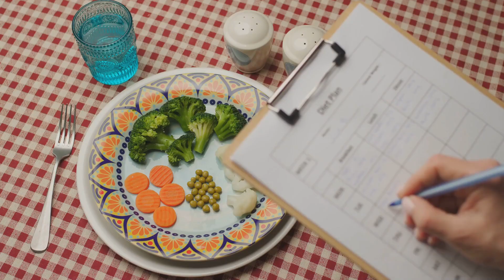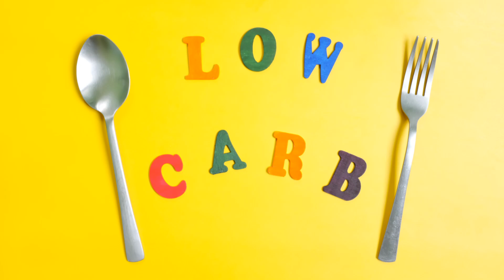The HIDDEN Dangers Of A Low-Carb Diet EXPLAINED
The HIDDEN Dangers Of A Low-Carb Diet EXPLAINED | What You Need to Know Before Cutting Carbs

Low-carb diets have exploded in popularity — from keto to Atkins to paleo — all promising fast weight loss, better energy, and improved health. But what happens when we dig a little deeper? In this eye-opening video, we break down the hidden dangers of a low-carb diet that most people never talk about.

While cutting carbs may work for some in the short term, there are serious long-term effects and risks that you need to understand. Whether you’re currently on a low-carb diet or thinking about starting one, this video will give you a balanced, science-backed perspective on what’s really happening in your body when you slash carbs from your meals.

We’ll cover:

Why low-carb diets may harm your gut health

How carb restriction can lead to nutrient deficiencies

The impact on thyroid function and hormone balance

Mental fog, fatigue, and mood swings

The truth about ketosis and its sustainability

Long-term cardiovascular concerns

You’ll also learn how to spot the signs that your low-carb diet may be doing more harm than good, and what you can do to stay healthy while managing your carbohydrate intake.

Many people feel better initially on a low-carb plan, but without the right information and guidance, the long-term effects can be harmful. It’s not just about losing weight — it’s about nourishing your body in a sustainable way.

We’re not here to fear-monger or tell you to quit carbs completely. Instead, we want to empower you with real information so you can make the best choices for your health and lifestyle. Diets are not one-size-fits-all, and it’s crucial to listen to your body and learn from expert insight before committing to drastic changes.

Whether you're keto-curious or have been low-carb for years, this video is packed with valuable insights and practical advice that can help you avoid the most common pitfalls and optimize your nutrition.

💬 Have you tried a low-carb or keto diet? What was your experience? Share in the comments below!